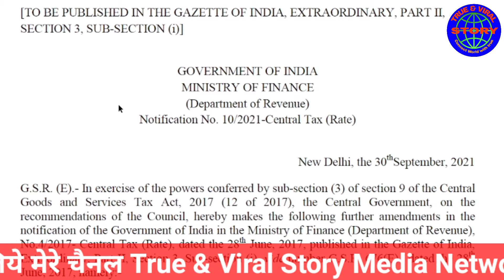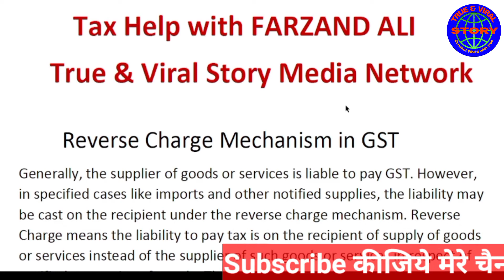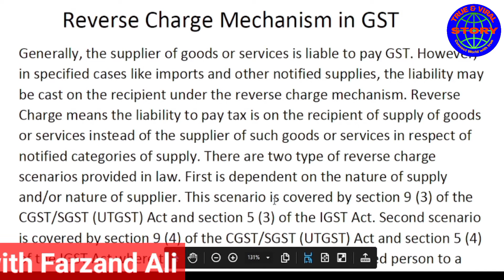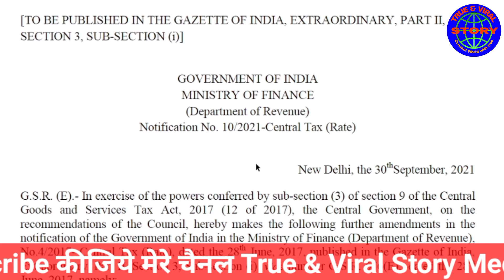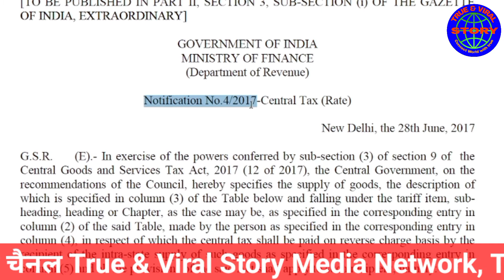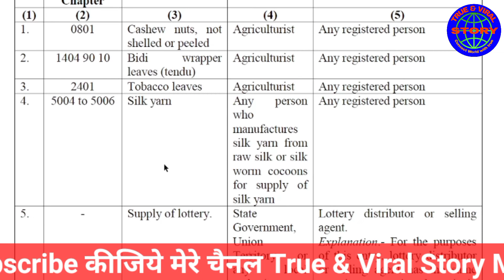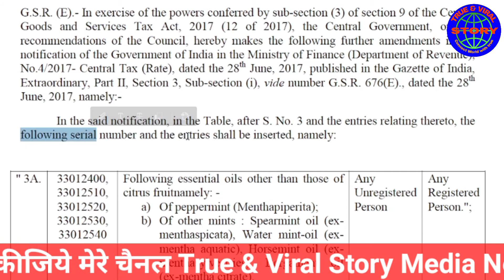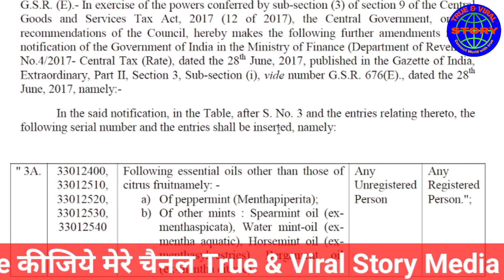GST Big Updates, Amendment in RCM Applicable from 1st October ख़रीदार GST जमा करेगा Farzand Ali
Big update in GST RCM notification No.10/2021, Issued on 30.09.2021, applicable from 1st October 2021, Notification No 10/2021,
GST Big Updates, Amendment in RCM , Applicable from 1st October 2021, ख़रीदार GST जमा करेगा
GSRT-1 Return जमा करना आसान तरीके से सीखें, GSTR-1 filing, GSTR-1 return filing process
GSTR-1 is changed form December 20 onwards, that is why everyone wants to know How to file GSTR-1 with latest changes watch this video to file GSTR-1 with me.

Note;
This is multi topics, subject channel. you can watch many subject, topic videos on this one channel.  We uploads videos on my channel True Viral Story regarding Taxes, Goods and Service Tax (GST) Income Tax, Viral Videos, Technologies, Entertainment, General Knowledge,  motivational videos. Youtube is a better platform to watch videos